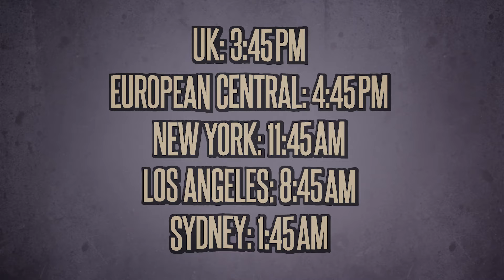Source BMX Live Stream: PARK Session - Official BOH Trailer (Saturday - 11th September - 03:45pm UK)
Source BMX Live Stream: Best Trick - Official BOH Trailer (Saturday - 11th September - 03:45pm UK)

BATTLE OF HASTINGS IS A WORLD CLASS BMX EVENT, BRINGING TOGETHER SOME OF THE WORLD'S BEST AND MOST RESPECTED RIDERS TO BATTLE IT OUT IN THIS UNIQUE TEAM EVENT

Riders & Teams for 2021:

ALEX KENNEDY (UK)
JORDAN OKANE (UK)
CRAZY PETE (UK)
TOM RUSSELL (UK)

CALVIN KOSOVICH (AUS)
TOM DUGAN (US)
GREG ILLINGWORTH (SA)
BEN BASFORD (UK)

HOBIE DOAN (USA)
GASPAR GUENDULAIN (AR)
JAYDEN MUCHA (US)
NATHAN WILLIAMS (US)

TOM JUSTICE (UK)
RYAN NYQUIST (US)
JIRI BLABOL (CZ)
JAMES HEYES (UK)

SERGIO LAYOS (ESP)
PAUL THOELEN (DE)
DAN KRUK (USA)
MARK BURNETT (USA)

BEN WALLACE (UK)
OLLIE SHIELDS (UK)
KEIRAN REILLY (UK)
SAM JONES (UK)

STUART CHISHOLM (UK)
JOE JARVIS (UK)
REED STARK (USA)
ALEX DONNACHIE (UK)

BROC RAIFORD (USA)
BRETT SILVA (USA)
GARY YOUNG (USA)
TRAVIS HUGHES (USA)

MONSTER ENERGY, VANS, WD-40, VERO
BSD, CINEMA, ECLAT, FLYBIKES, GT, KINK, ODYSSEY, PRO-TEC, SUBROSA, WETHEPEOPLE